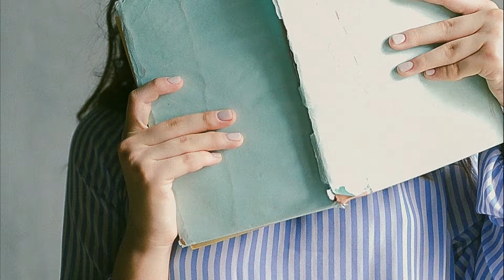Piso de estudiantes URJC Vicálvaro, ID. 2457 con Aluni.net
Piso para dos estudiantes, a menos de cinco minutos del campus de la URJC, zona muy tranquila y perfectamente comunicada en transporte público con el centro de Madrid (L9) y con autobuses que comunican con el centro de la ciudad (Goya) en 15 min (línea E3 y E4); así como rodeada de múltiples comercios y locales de ocio. Instalaciones deportivas en los alrededores.

Apartment for two students, less than five minutes from the URJC campus, very quiet and well-connected by public transport to the centre of Madrid (L9) and bus line E3 and E4 that will take you to centre city (Goya) in about 15 min; surrounded by many shops and entertainment venues. Sports facilities in the surrounding area.